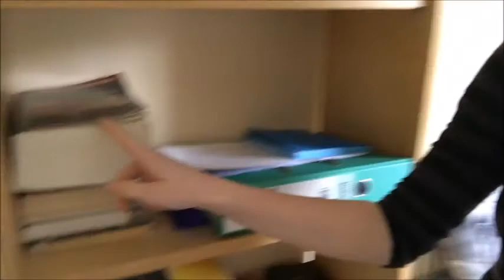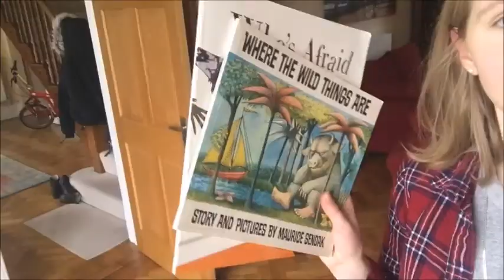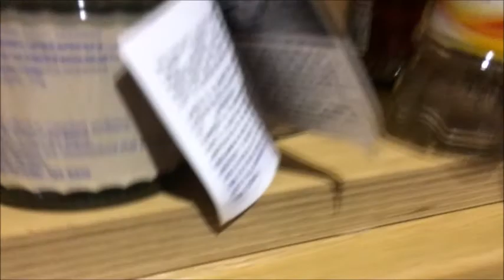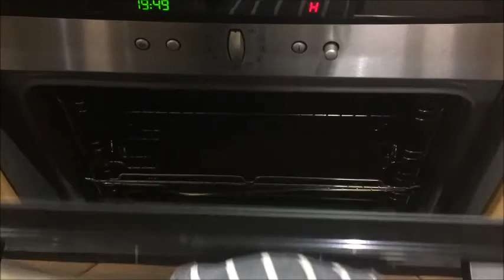Everything Went Wrong! || Day 2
In which my anxiety is tested... Onwards and upwards!